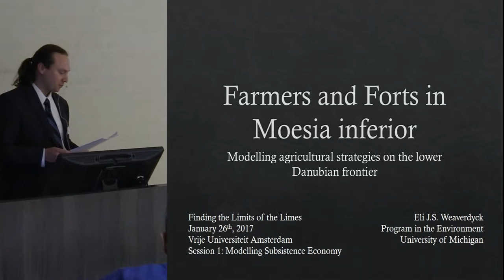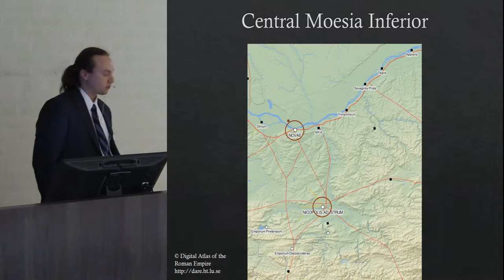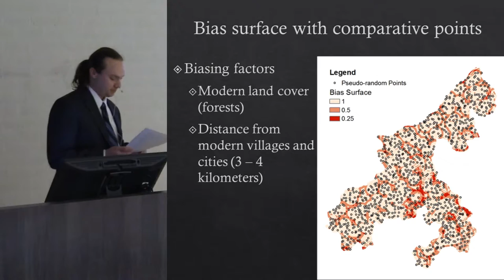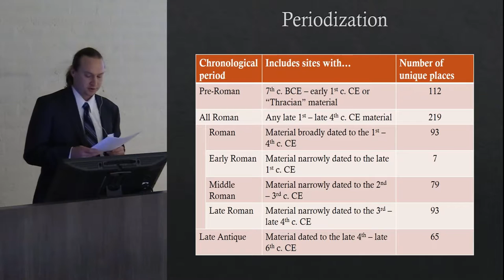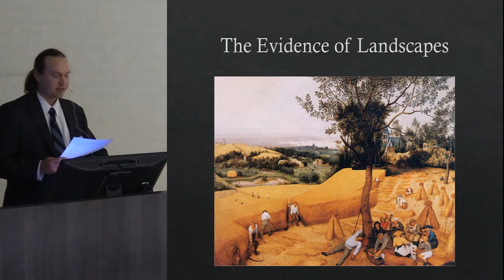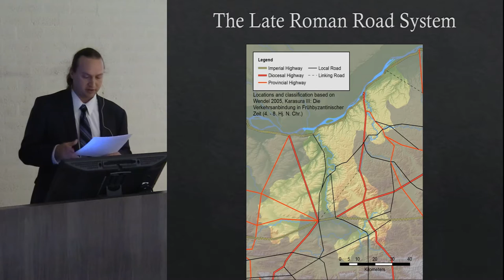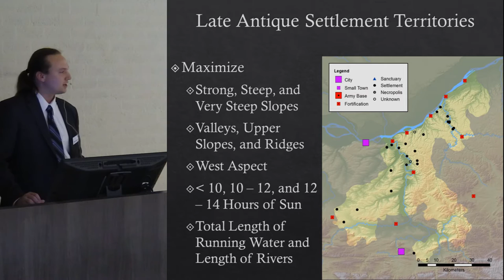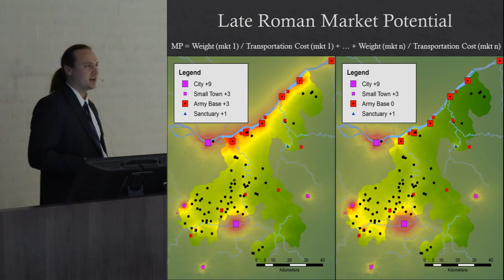Farmers and Forts in Moesia Inferior: Modelling agricultural strategies on the Danubian Frontier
This project analyzes changing rural settlement patterns in the Lower Danubian Plain from the Late Iron Age through Late Antiquity in order to elucidate the role played by garrison settlements in the economic strategies of peasants living near the Roman frontier. Using GIS, univariate statistical analysis and multivariate equation-based modeling, I interrogate rural landscapes for evidence of agricultural intensification and ancient marketing systems.
Settlements are the most durable traces left behind by rural, non-elites and the landscapes around settlements fundamentally shaped the opportunities and constraints these people faced. By identifying the features that attracted and repelled ancient settlers we can begin to understand the conditions under which settlement decisions were made. Using data collected from published and semi-published archaeological investigations in northern Bulgaria, I compare the productive potential of settlement territories to randomly distributed territories of the same size. I investigate the rural marketing through the concept of market potential – a measure of the total accessibility of marketing opportunities from any given location. I create market potential variables that include forts, exclude them, and include them as a negative influence. I then create a series of logistic regression models, varying only the market potential variables used. By comparing the goodness of fit of these models with one that excludes market potential altogether I can determine whether marketing opportunities influenced rural settlement and, if they did, which variable best approximates the ancient marketing system.
I come to the following conclusions: 1) the security provided by the Roman frontier allowed rural agriculturalists to settle in the most productive locations within the Danubian plain while the collapse of Imperial control at the end of the fourth century drove settlers to occupy less productive, but more defensible landscapes; and 2) Roman peasants sold their produce in small towns and cities, but not military bases.

Eli Weaverdyck, University of California, Berkeley